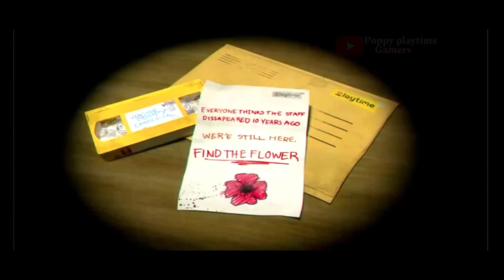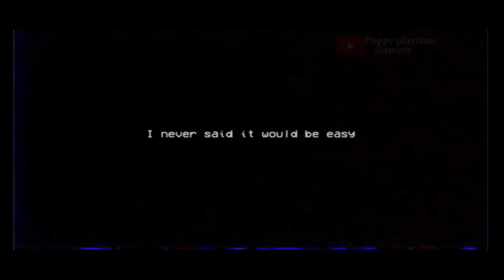Poppy Playtime: Chapter 1 2 3 & 4 Mobile Full Gameplay Walkthrough & Ending No Commentary #37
! POPPY PLAYTIME CHAPTER 3 & 4 MOBILE IS NOT AN OFFICIAL GAME, IT IS A FAN MADE !

Welcome back to Poppy Playtime Gamers!❤️❤️
Dive into the ultimate Poppy Playtime mobile gameplay experience with our comprehensive walkthrough covering Chapters 1 through 4! In this no-commentary video, you'll see the entire journey from start to finish, including all the thrilling encounters and endings.

Watch as we navigate through the eerie corridors and solve mind-bending puzzles while encountering fan-favorite characters like the mischievous Unicorn, the adorable Smiling Critters, and the enigmatic Miss Delight. See how Ollie and Kickin Chicken make their appearances, and experience the suspenseful moments with Buggy Huggy and Bobby Bearhug.

Plus, don’t miss the exciting reaction to Catnap and Catnap Poppy Playtime, and find out why Poppy Playtime Forever has become a beloved phrase in the community.

Whether you're a fan of the creepy and whimsical world of Poppy Playtime or just looking for a complete gameplay guide, this video has you covered.

2024 google
latest features
youtube experience
browser isn
supported anymore
update
browser
supported
experience
latest
features
learn
google
anymore